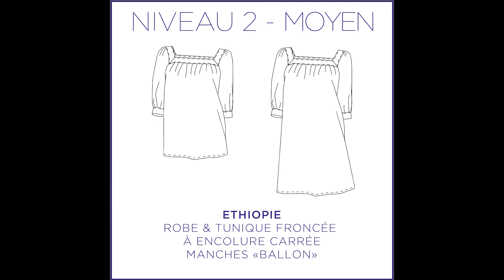Ethiopie, le tuto du patron de couture de la robe Ethiopie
Ethiopie, c'est le patron de couture d'une robe ou d'une tunique froncée à encolure carrée. Les manches sont "ballon" et finies par un bracelet.
Glissez-vous dans cette robe ou tunique ample, qui accompagnera votre été. Sublimée par une encolure carrée et des manches ballon, elle joue la carte de la féminité en toute délicatesse.

Nous faisons ce tuto avec une viscose de @Les_Coupons_de_Saint_Pierre